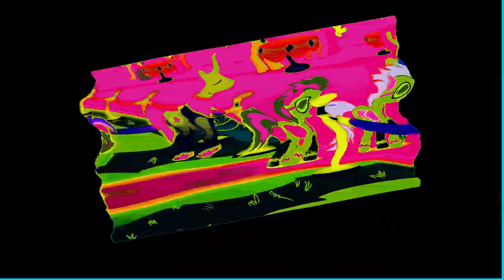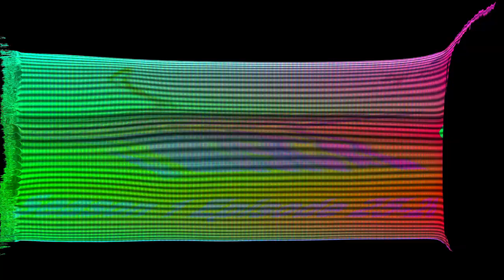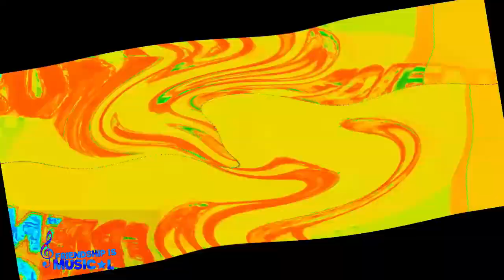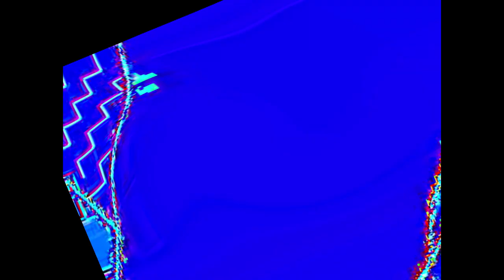Veg Replace Tennis Friendship is Musical Season 1 Episode 25 26 Rounds